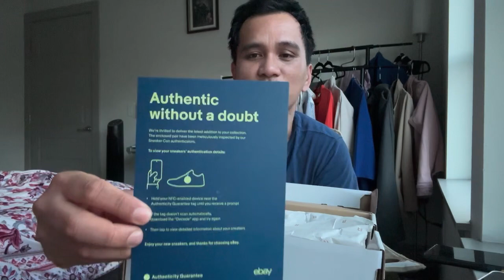Air Jordan 1 Low Retro Chicago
Unboxing Air Jordan 1 Low Chicago from EBAY